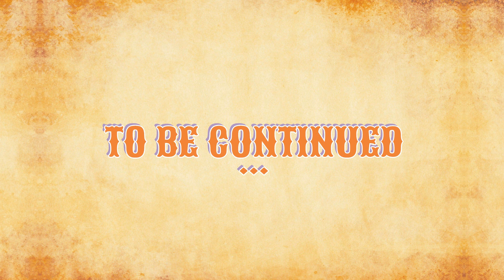Marigold's Last Spell! 👑 EPISODE 26 (Diaries) | GEN 4 | Vampire Amazon - The Sims 4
👑 BUY FANTASYESQUE MERCH 👑

▶▶▶ See the store
Get your Vampire Amazon merch!

Submit Sim Applications through the Gallery!